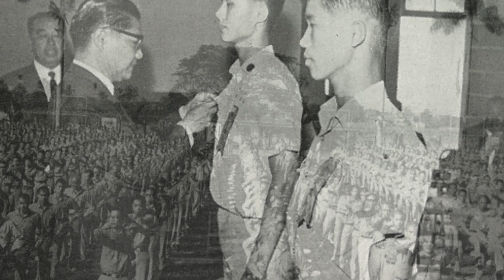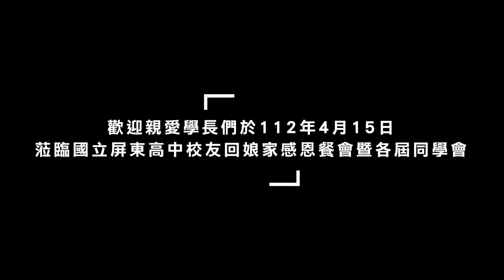國立屏東高中校友回娘家感恩餐會暨各屆同學會｜112年4月15日